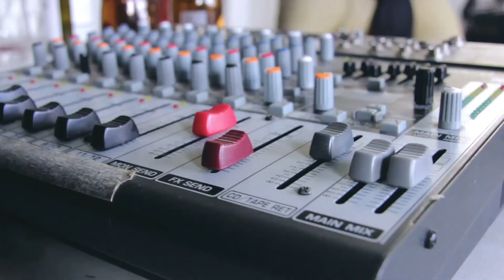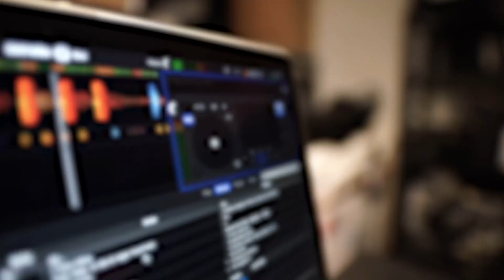Music Teacher REACTS TO Dimash "Amanat" | MUSIC SHED EP 140